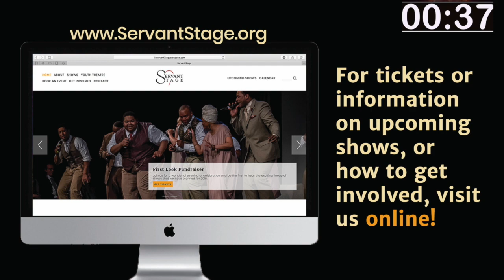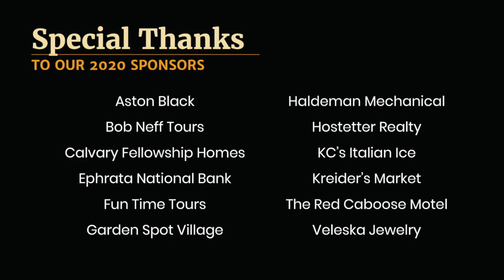"People's Choice" Living Room Concert • June 12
Welcome to the "People's Choice" concert! We took your suggestions and filled a concert with nothing but your requests! With audience favorites from many of our past shows, you'll want to sing along or get up and dance as you relive your favorite moments.

We're grateful to everyone that continues to support Servant Stage through this season, making these weekly concerts possible and accessible to everyone!